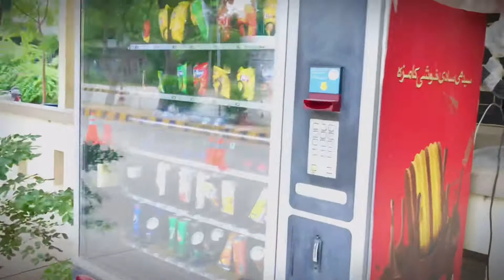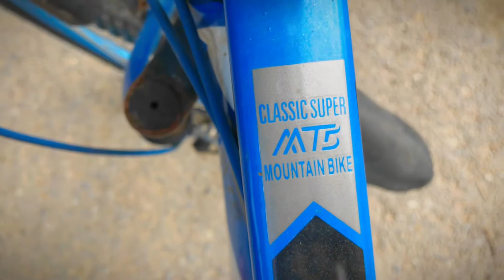My bestie got injured, what should I do? | NED Story Time Injured Cat rescuing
Hey viewers!
This is me Wajahat Jadoon final year student of Electrical Department NED University.

Today I received call in the morning regarding my cutie got injured. I rushed to main gate without Even any preparation just wake up and pray Fajar (late).

 Searched her a lot but didn’t find her. I told Guards, if you see ger, call me. I’ll take her to animal shelter house.

The injured cat is so beautiful, pray for her speedy recovery.
WJ foundation is working for them. may Allah accept the efforts of my team.